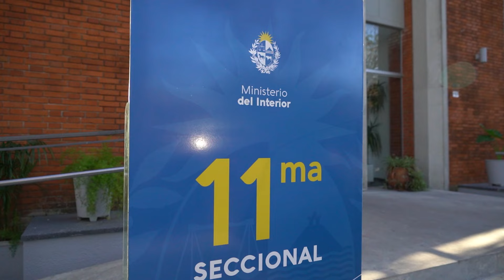Se inauguraron las obras de refacción de la Comisaría 11° de Malvín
El subsecretario del Ministerio del Interior, Pablo Abdala y la directora general de Secretaría, María José Oviedo, junto a las autoridades de la Jefatura de Policía de Montevideo participaron del acto inauguraron las obras de remodelación y acondicionamiento edilicio de local de Seccional 11° de Malvín, ubicado en la calle Velsen 4575.